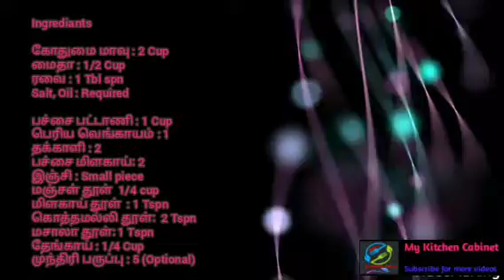Wheat Poori | Green Peas Masala | பூரி | பட்டாணி குருமா Sidedish for Chapathi Poori Roti greenpeas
Poori | Green Peas Masala | பூரி | பட்டாணி குருமா | Side dish for Chapathi, Poori, Roti

Hi Friends,

Welcome to mykitchencabinet

Today I am sharing how to make Poori with wheat flour and how to make GreenPeasMasala or pachaipattanikuruma a side dish recipe for Chapathi, Poori, roti etc. All greenpeasrecipes are generally delicious and healthy because of its protein content.